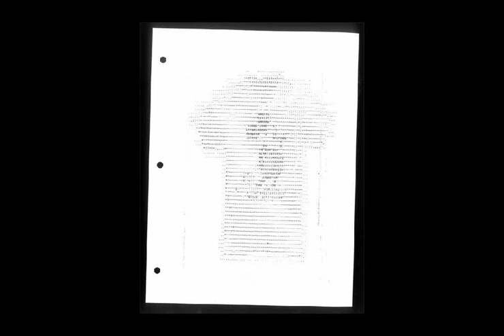mickey mouse clubhouse